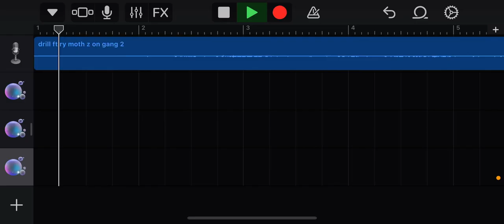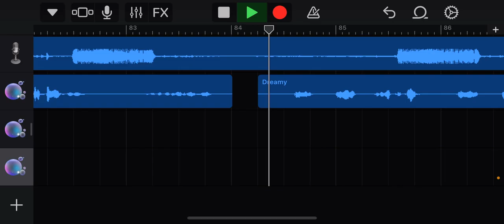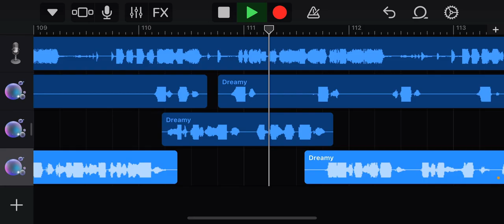Clit Clat (feat.Ryvsthewrld, Yung Moth)